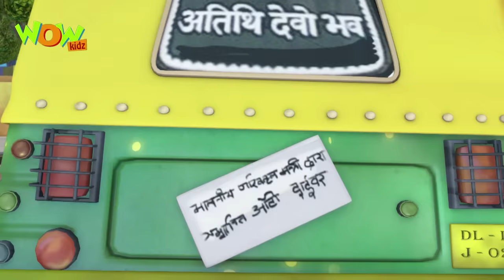Vir: The Robot Boy - Compilation #19 - As seen on Hungama TV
Watch all new Vir compilation!